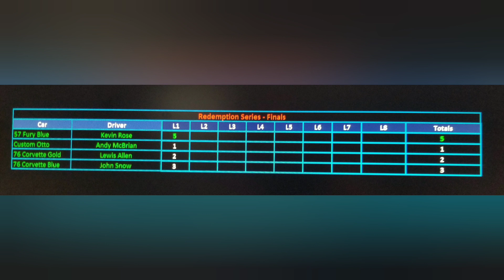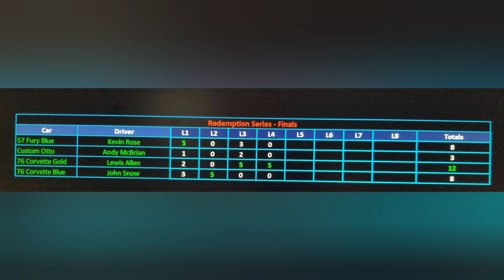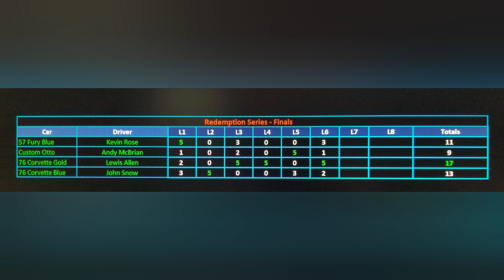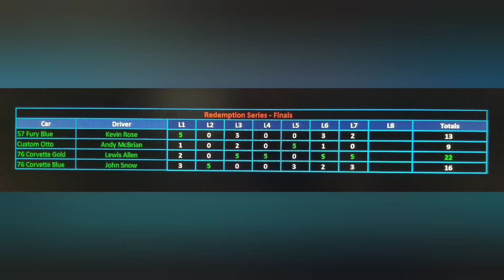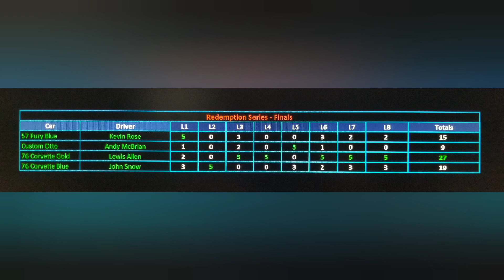FINALS | Redemption Diecast Car Rally Tournament | Slingshot 360 Diecast Racing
16 cars in groups of 4 racing 4 laps
Top 2 advance
1st - 5pts
2nd - 3pts
3rd - 2pts
4th - 1 pt
DNF=0